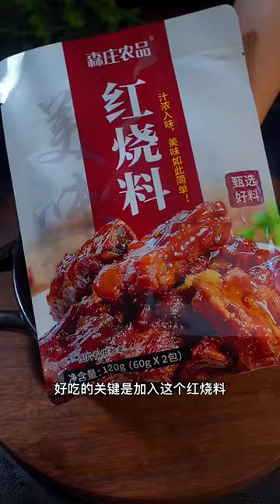Super Delicious Street Food Tour in the Morning at 9 AM - Fresh Fruits, Dessert, Vegetables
cooking eggs
cooking eggplant
cooking equipment
cooking eggs in air fryer
cooking essentials
cooking emoji
cooking fever
cooking fish
cooking gloves
cooking gauntlets osrs
cooking girl
cooking gifts
cooking halibut
cooking ham
j&h cooking
4-h cooking 101 recipes
h&t cooking
4-h cooking 101 project manual
4-h cooking 201 recipes
cooking ideas
cooking in animal crossing
cooking images
icooking nj
icookingstore
icooking hot pot east hanover
cooking suite
cooking jobs
cooking jokes